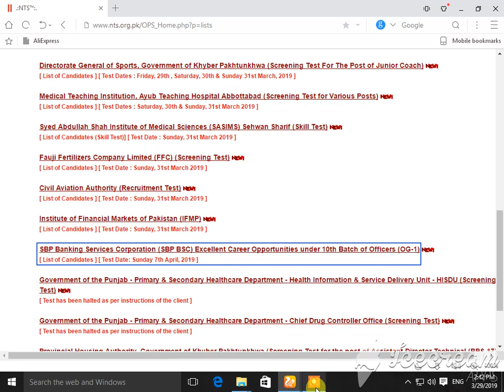State bank of pakistan nts roll no slip test date 07-04-2019